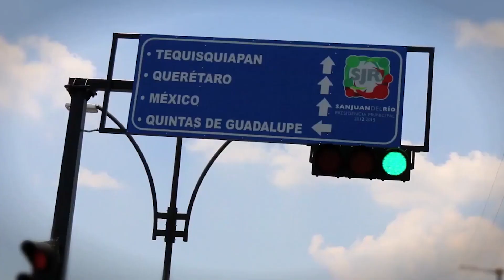Viajamos a México para dar un regalo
Te atrevemos que no llores...Capturamos un hermoso momento que unió la relación de larga distancia de una madre y su hijo, a través de un regalo invaluable.
We dare you not to cry... We captured a beautiful moment that united a mother and her son's long distance relationship, through a priceless gift.